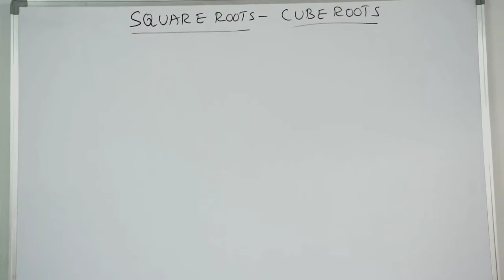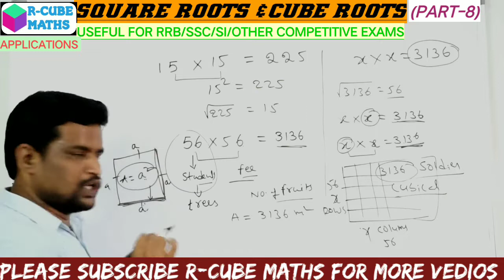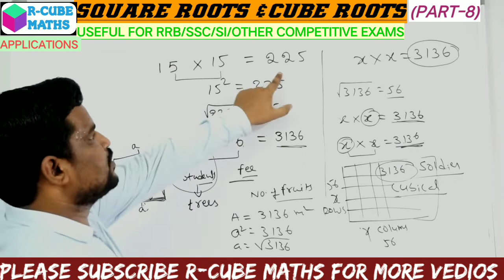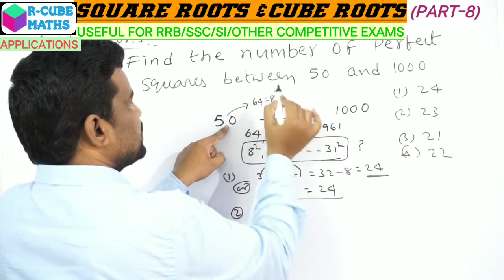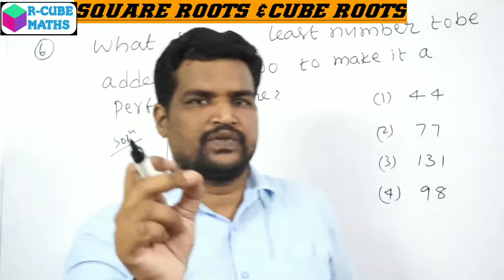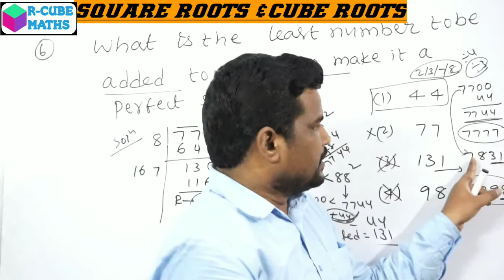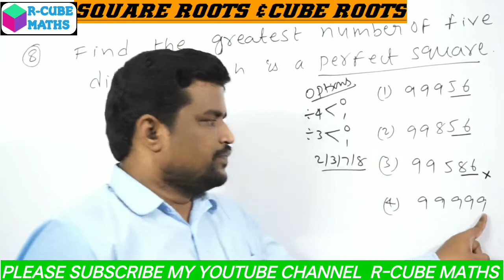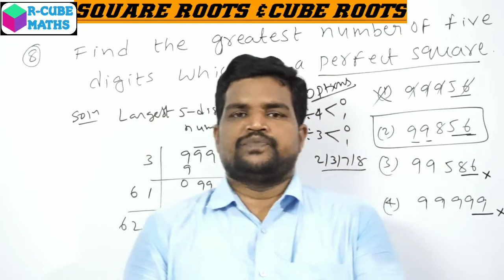SQUARE ROOTS & CUBEROOTS -(PART 8 )-APPLICATIONS ON SQUARE ROOTS(USEFUL FOR RRB/SSC/DSC/SI/CONST)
SQUARE ROOTS#CUBEROOTS#
PROVIDING DIFFERENT TYPES OF APPLICATINS ON SQUARE ROOTS WITH CONCEPT SHORTCUTS WHICH ARE USEFUL FOR ALL COMPETITIVE EXAMS LIKE RRB,SSC,DSC,SI,CONSTABLES,,. Square Root and Cube Root are the important concepts used in Mathematics. As we have seen square numbers can be represented by a two-dimensional square, a cube number can be represented by a three-dimensional cube.We calculate the area of a square as side x side i.e side2, but if we have to calculate the side of a square we need to take the square root of the area. Thus we can say that the square root is the inverse operation of squaring a number.Similarly, when we find the volume of the cube, we have volume = side3, but if we want to find the side of a cube we have to take the cube root of the volume. Thus, we can say that the cube root is the inverse operation of cubing a number.the square root and cube root symbols are √\sqrt{}and ∛ respectively.